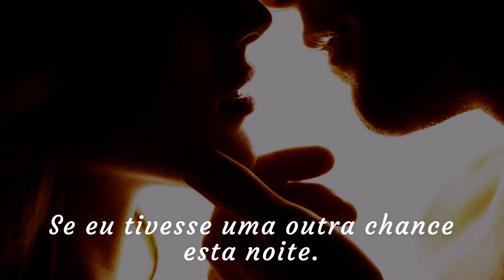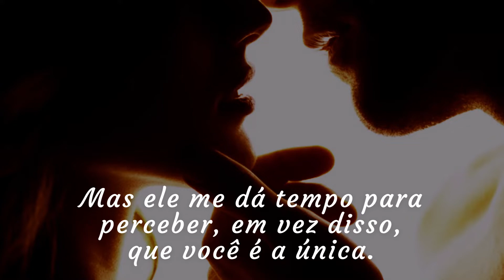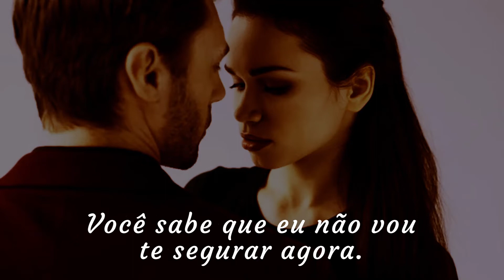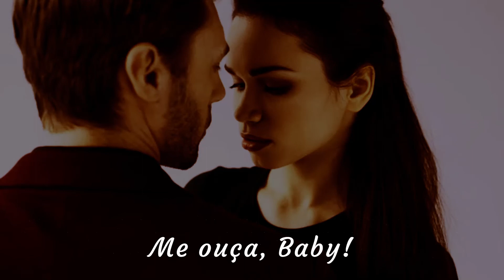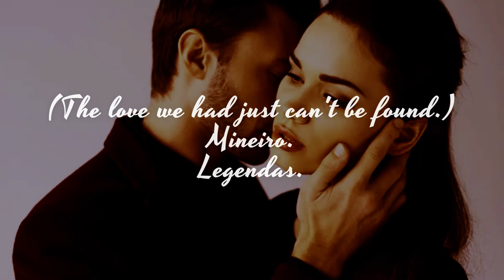Toto - I Won't Hold You Back Legendado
Banda: Toto.
Ano de Lançamento: 1982.

"I Won't Hold You Back" é uma canção da banda de rock americana Toto, escrita e cantada por Steve Lukather para seu quarto álbum, Toto IV, lançado em 1983 (veja 1983 na música). A música apresenta o baixista dos Eagles, Timothy B. Schmit, nos vocais de apoio durante os refrões.
Recepção:
Cash Box descreveu-a como "uma melodia suave sobre um homem deixando sua amante, elogiando os "vocais sombrios, piano leve e floreios de guitarra elétrica".
Desempenho:
A balada poderosa atingiu o número 10 nos EUA na parada Billboard Hot 100 em 7 de maio de 1983 e passou três semanas no número um na parada Adult Contemporary dos EUA. O single só conseguiu entrar no top 40 no UK Singles Chart. No Canadá, alcançou o número 17 na parada RPM Magazine Top Singles, além de alcançar o primeiro lugar na parada Adult Contemporary. Ele também alcançou o número 11 na Irlanda.